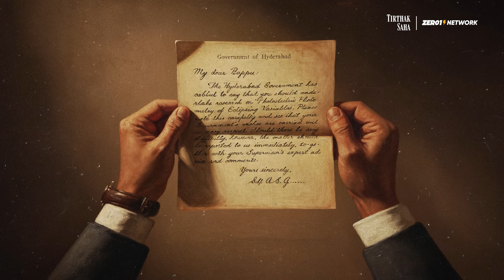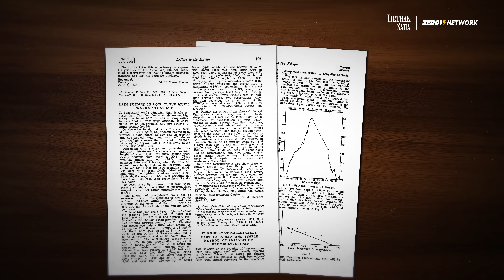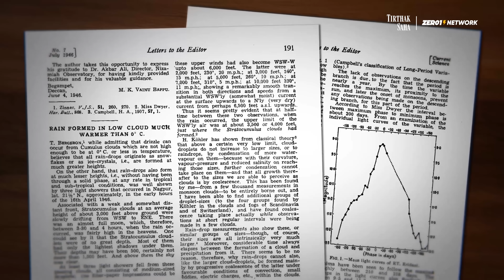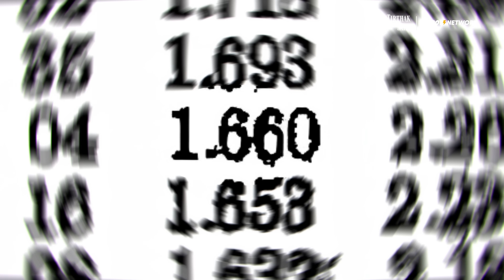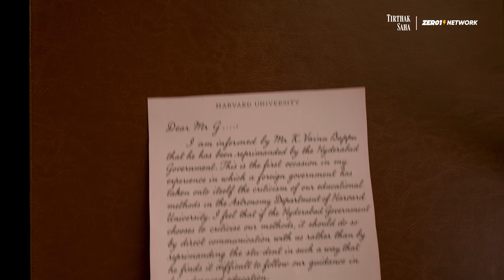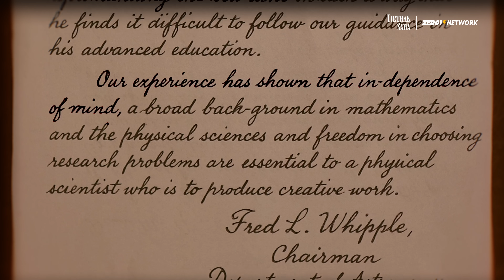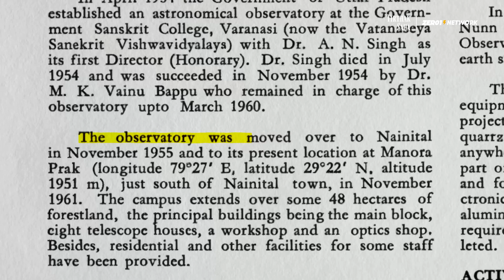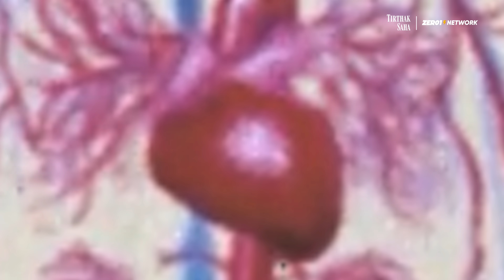The Legendary Indian Scientist who was punished for being a Genius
In 1949, a 22-year-old Indian student at Harvard University discovered a comet that appears only once every 60,000 years — but instead of being celebrated by his country, he was punished for it. This is the unbelievable true story of the legendary Indian Scientist M.K. Vainu Bappu, who defied his own government to become the Father of Modern Indian Astronomy. From discovering a comet to building India’s greatest observatories and revolutionizing space science, this Genius’s journey is one of rebellion, brilliance, and vision. Watch till the end to see how one man’s passion for the stars changed India’s place in the universe.

A huge shoutout to the Zero1 Network for supporting us with the resources that it takes to make these deep-dive content pieces possible!

Director and Host: @tirthak.saha
Editor: @mohitbharti_
Thumbnail and Title: @aanchal_creates

📚 Sources and Further Reading:

Research Papers/Journals:
Letter from Hyderbad Govt and Harvard’s Response (text only) + Pictures of Bappu discovering comet with Bok and Newkirk + Media Article about discovery
R. C. Kapoor, “Comet Bappu-Bok-Newkirk: The only comet with an Indian’s name to it,” Current Science, Vol 105, pp 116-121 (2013). ResearchGate
J. C. Bhattacharyya, “M. K. Vainu Bappu”, Resonance, Vol 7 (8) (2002).
Giancarlo Pace et al., “The Wilson–Bappu Effect: a tool to determine stellar distances,” ArXiv/astro-ph (2003). arXiv
L. V. Kuhi, “The Wilson-Bappu Effect in T Tauri Stars,” Publications of the Astronomical Society of the Pacific, 77 (457):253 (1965).

Government / Institutional / Archival Documents
“MANALI KALLAT VAINU BAPPU” — INSA India biographical memo (PDF). InSA India
“M. K. Vainu Bappu (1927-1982)” — Harvard ADS obituary in Bulletin of the Astronomical Society of India. Astrophysics Data System
“Tangible immovable Kodaikanal Solar Observatory, India” — Astronomical Heritage page (context for observatory origins). Astronomical Heritage

Media & Popular Articles
“Remembering M. K. Vainu Bappu, the Indian Comet Hunter” — The Wire.
The Wire Science
“Masters of 20th Century Madras science” — Madras Musings.